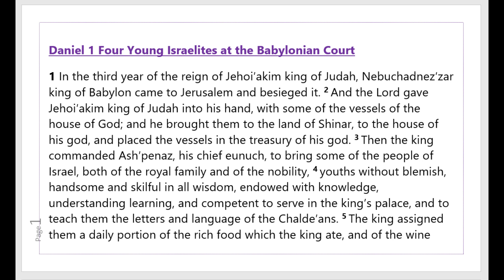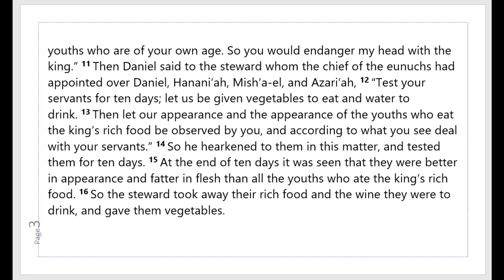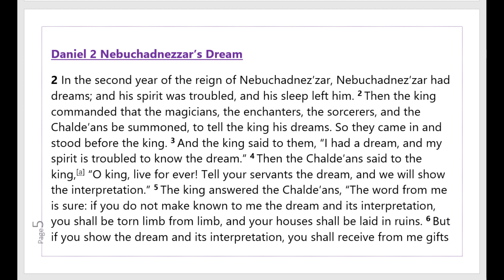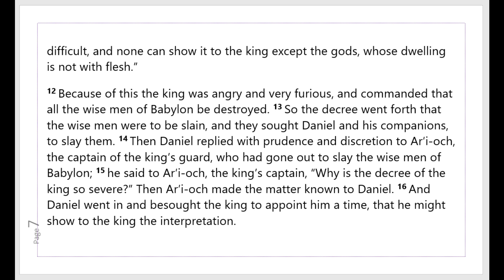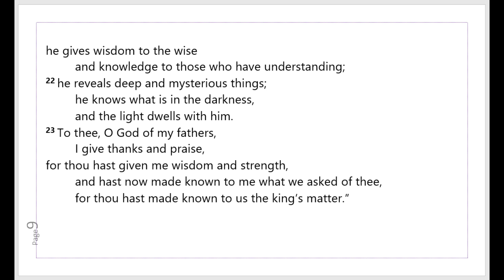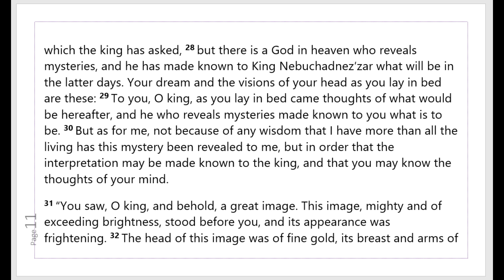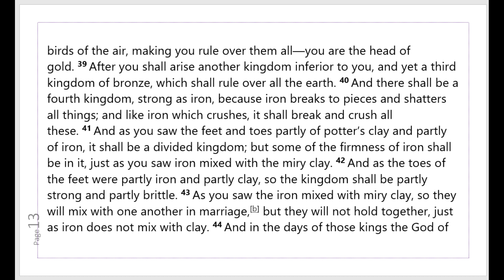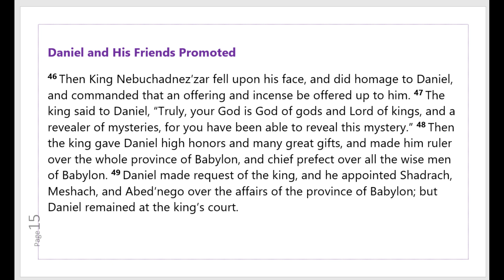Daniel Chapters 1 - 2